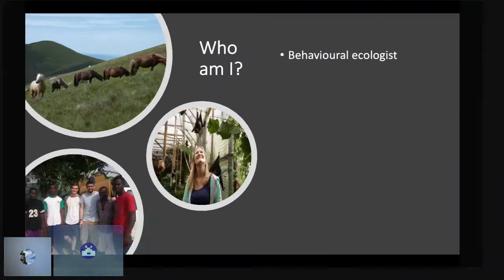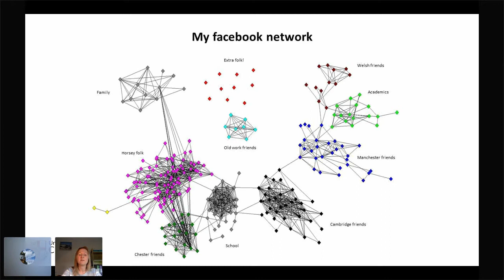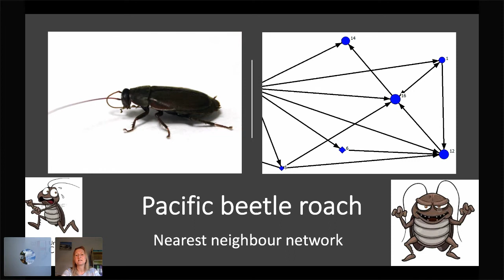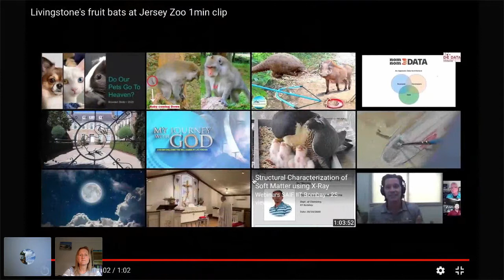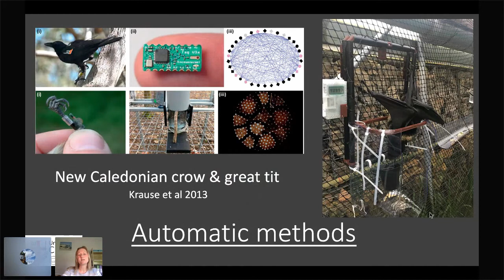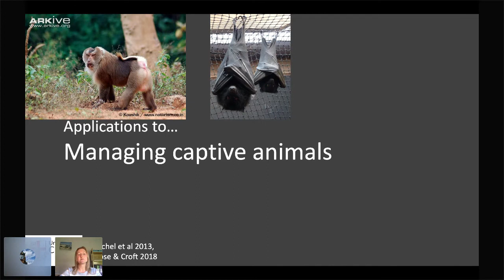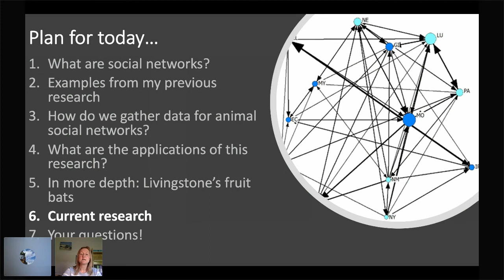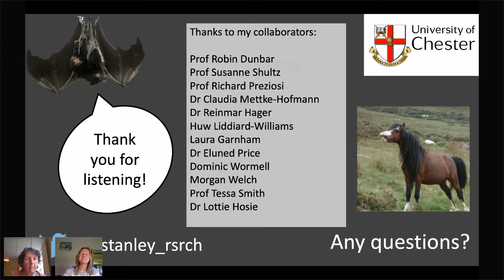Animal Social Networks by Dr Chrissy Stanley for Chester U3A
Social networks are all around us – and not just on Facebook. In recent years, scientists have built social networks to represent a range of interactions in species across the animal kingdom, from crickets to elephants. Have you ever wondered if fruit bats have friends? What about cockroaches? Social networks can give us these answers.

In this talk by Dr Chrissy Stanley from the University of Chester, she will outline not just what animal social networks might look like, but how this type of research can be applied to conservation and the management of captive animals. She’ll include examples from work she’s been involved with on horses, fruit bats, cockroaches and various primates.